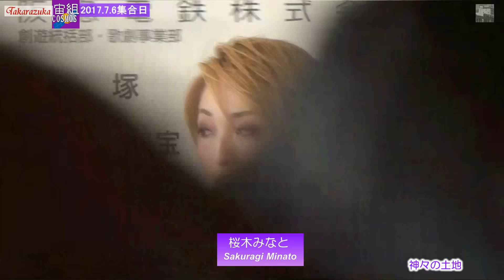新たな演目のお稽古始まります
朝夏さんの大劇場ラストステージ集合日でした
またひとりトップさんが退団されます